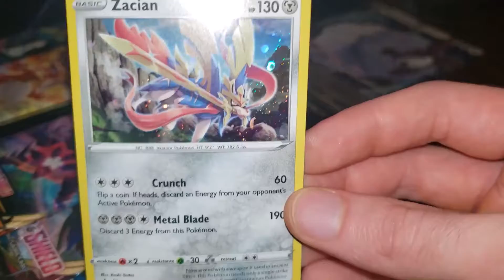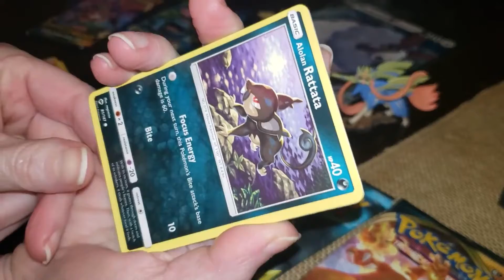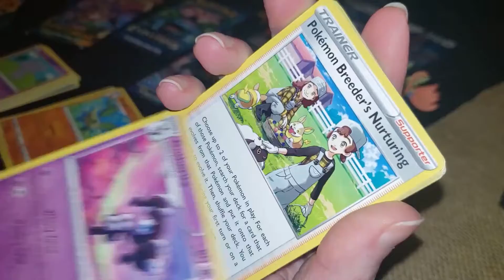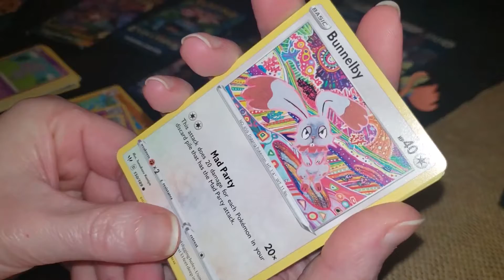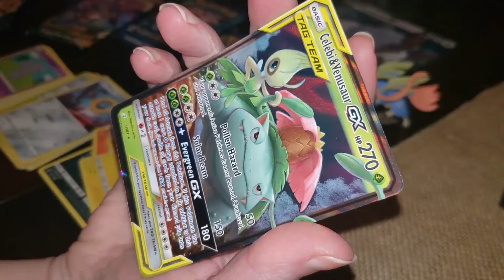Zacian True Steel Premium Collection Box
Found in the wild some months ago. Big pull from Team Up! Part 2 coming later today.